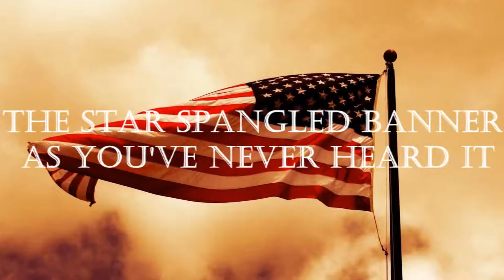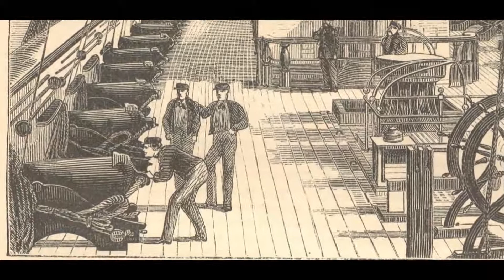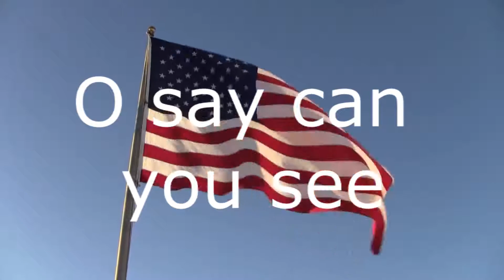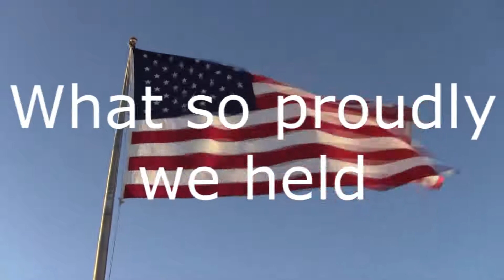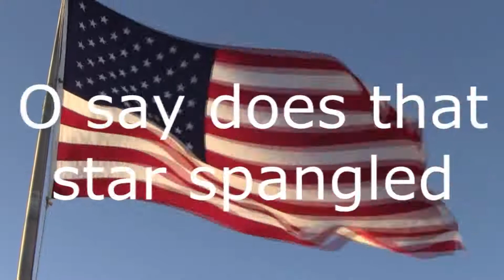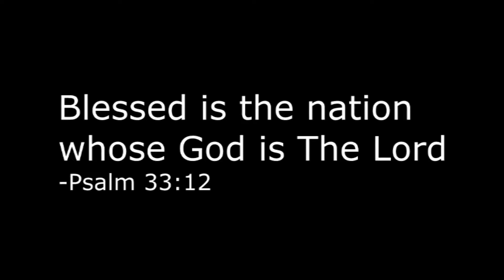Listen Up Patriots : Here's The Star Spangled Banner As You've Never Heard It Before....